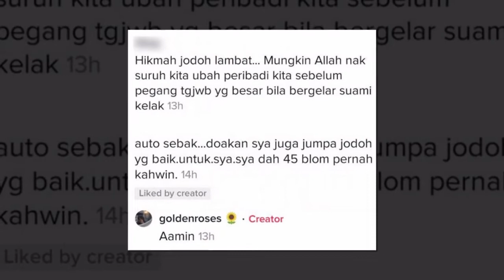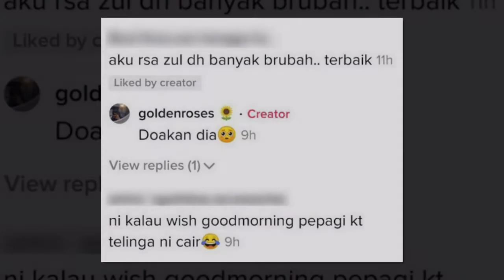Idam Solat Dengan Isteri, Zul Ariffin Nak Bergelar Suami Sebelum Dijemput Ilahi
Akhir-akhir ini, artis lain dilihat mendirikan rumah tangga bersama pasangan pilihan masing-masing. Susulan itu, pelakon Zul Ariffin tidak ketinggalan disoal oleh peminatnya mengenai perancangannya untuk berkahwin. Akui hidup sebagai seorang selebriti menyebabkan ramai yang berminat untuk mengetahui hal peribadi lelaki ini.
Menjawab persoalan berkenaan, pelakon ini mendedahkan dia menyimpan hasrat untuk bergelar suami yang terbaik kepada seseorang sebelum menghembuskan nafas terakhir. Bukan itu sahaja, Zul Ariffin juga mahu diberi peluang untuk beribadah dan memegang tangan isterinya.